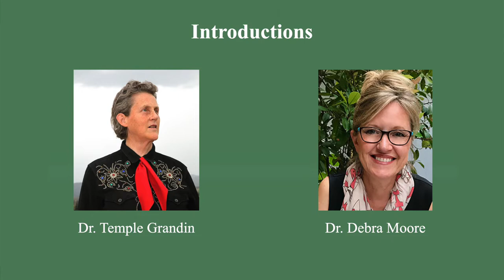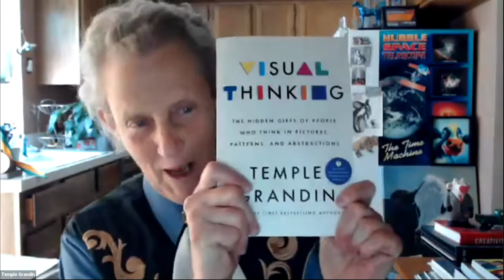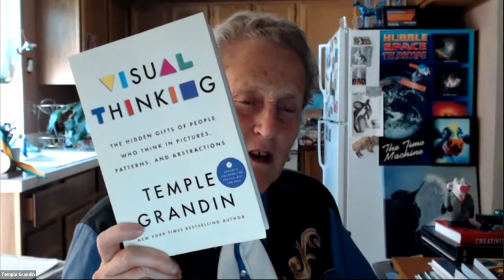The Magic of Therapeutic Riding | A Virtual Conversation with Drs. Temple Grandin and Debra Moore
Recording of the June 16th, 2022 event benefiting Great & Small in Boyds, Maryland.

Join renowned autism advocate, author, and scientist Temple Grandin in a special conversation with Dr. Debra Moore about the benefits of therapeutic riding.